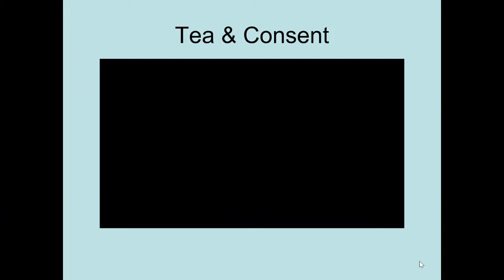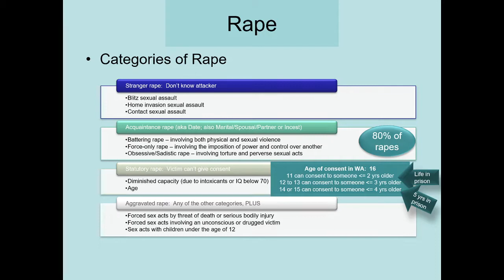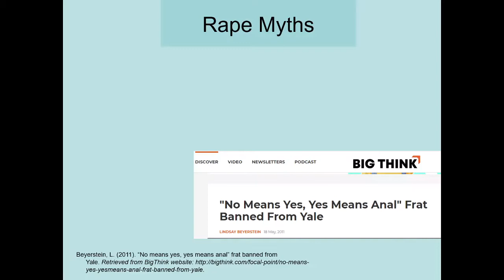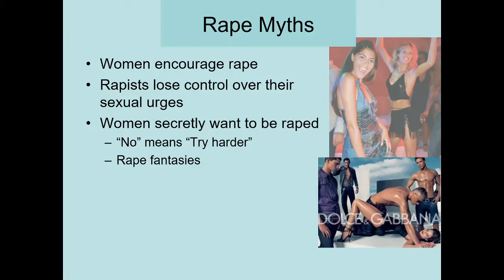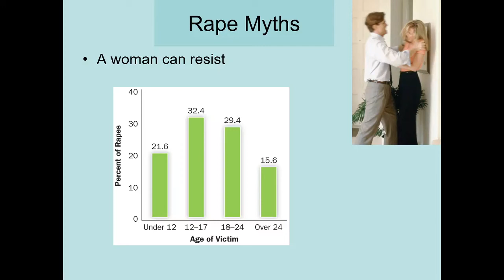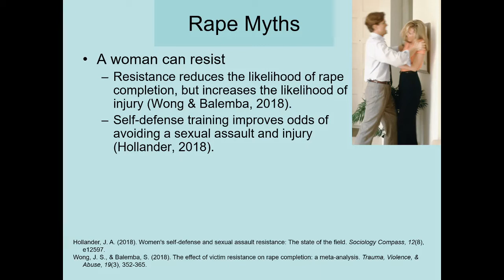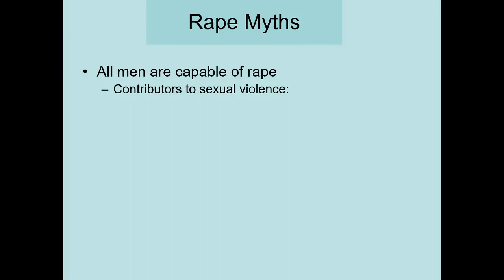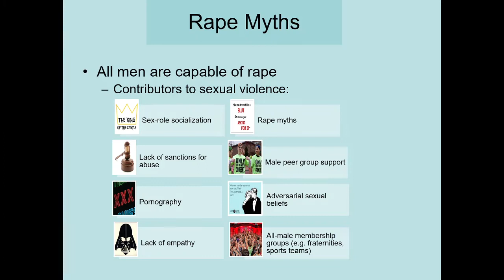Ch 17.2 Human Sexuality Rape Myths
Sexual coercion: Myths about rape